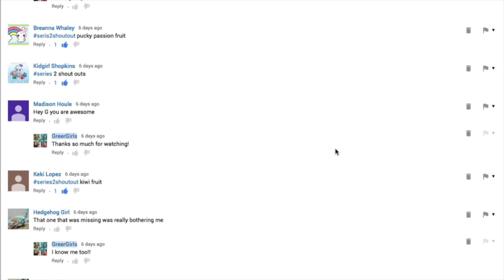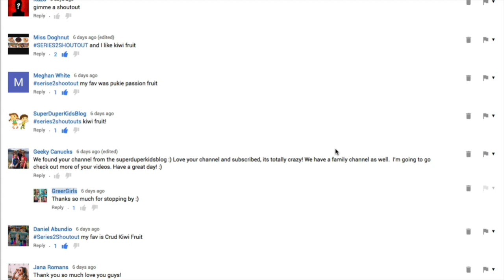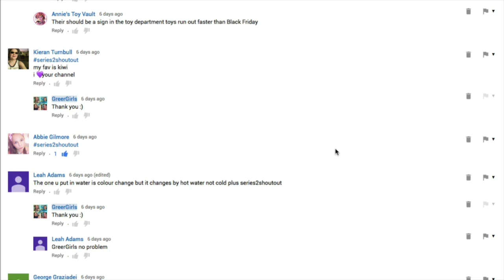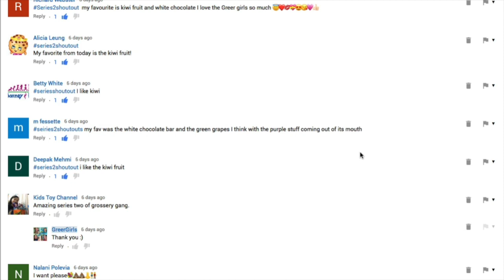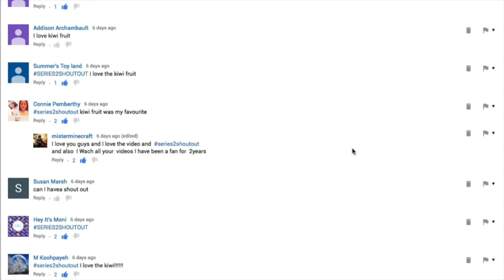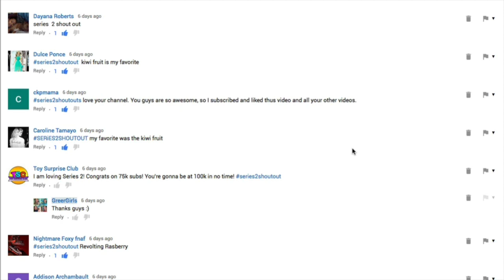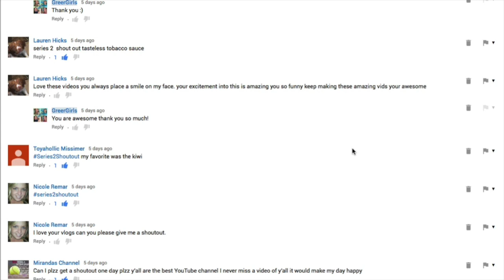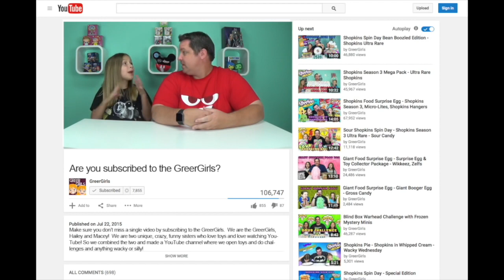Shoutouts! Grossery Gang Series 2 YUCK Bars!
Shoutouts! Grossery Gang Series 2 YUCK Bars!  Time for those shoutouts this week! Would you like a shoutout?  Pay attention to the video so you can find out how to get one in the next Collecting With G!

We are the GreerGirls, Hailey and Macey!  We are two unique, crazy, funny sisters who love toys and love watching YouTube! So we combined the two and made a YouTube channel where we open toys and do challenges and anything wacky or silly! We love Shopkins, LaLaloopsy, Minecraft, Funko Mystery Minis, tokidoki, My Little Pony, Disney and any blind bags, blind box, or toy we can get.  We love collecting and completing any set of toys we open!  We like to add a twist to any video we film and adding challenges that make it fun!  Our YouTube channel is an opportunity for our family to laugh and spend quality time together having fun and being creative.